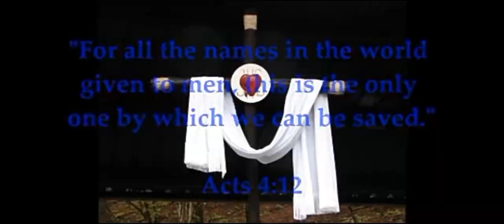The sweetest name of all Maylene@PugongByahero @Mangeli2508#pbteamdavao#pbteam#trending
We love you all. Super talented maylene Ang batang artistahin napakaswerte.